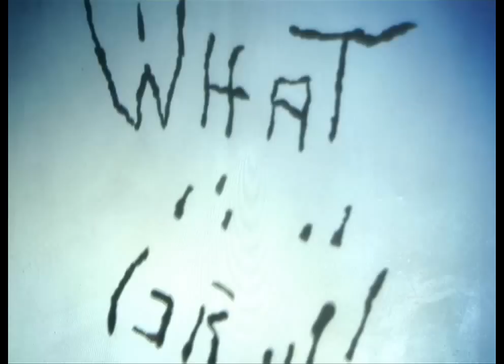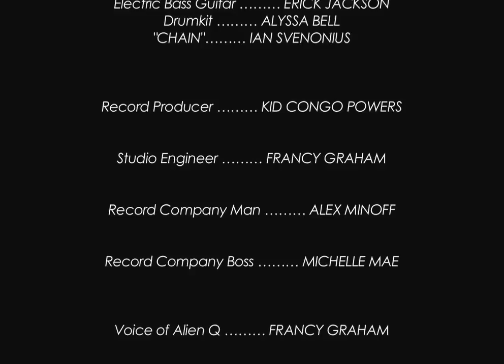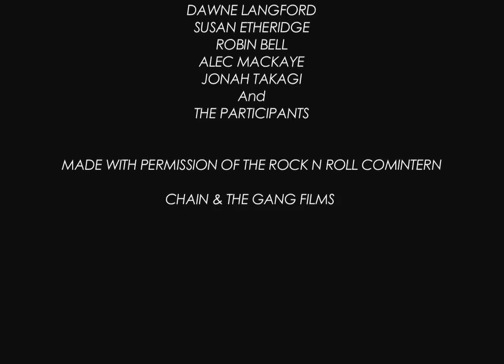"WHAT IS A GROUP?" OFFICIAL MOVIE TRAILER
WHAT IS A GROUP? is a film by Ian F Svenonius starring Katie Alice Greer, Daniele Yandel, Chain & the Gang, Alex Minoff, Kid Congo Powers, Michelle Mae, Mary TImony, Francy Graham, and more. It explores the uses and origins of the rock n roll group.